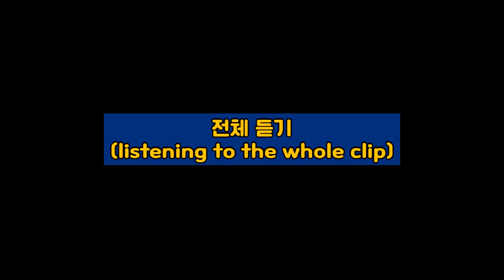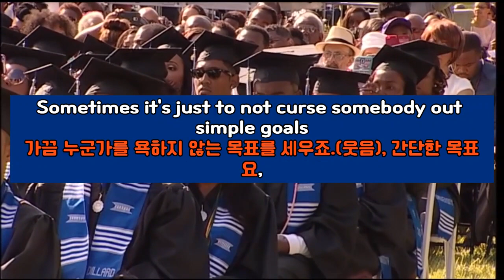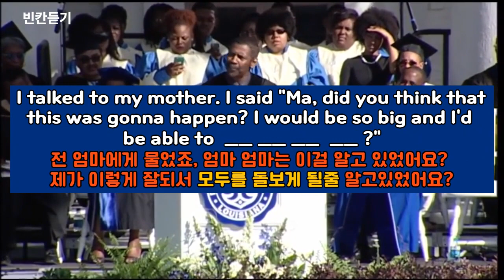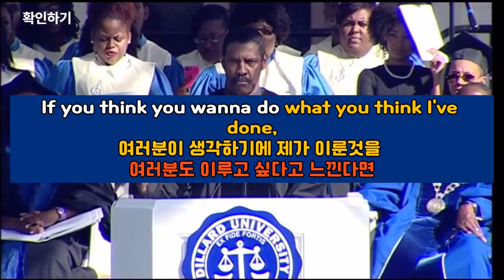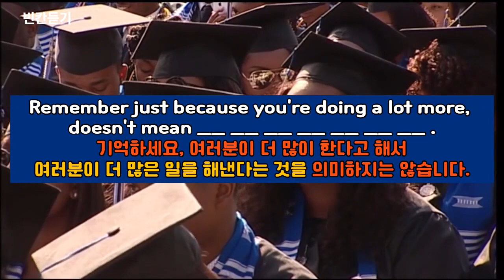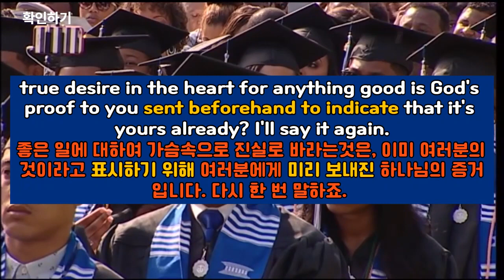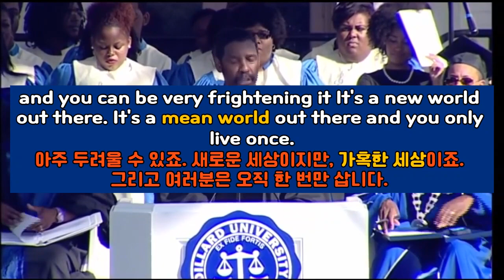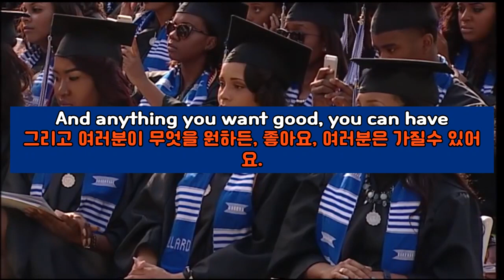덴젤워싱톤-Dillard대학 졸업 연설로 영어듣기반복연습 /denzelwashington Commencement Address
Dillard University 2015